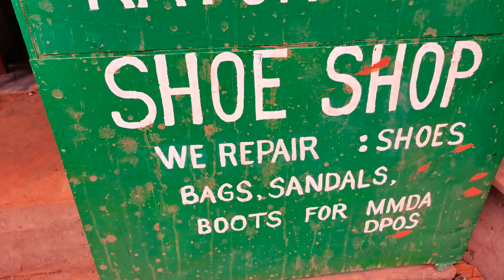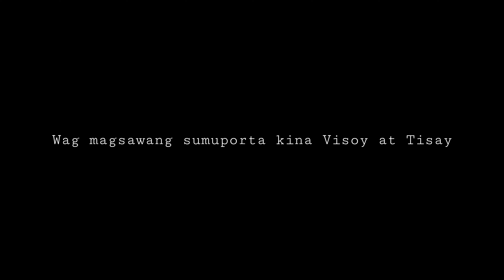BULIHAN NG MURANG BOOTS NG MMDA AT PAGAWAAN NG SAPATOS, BAGS AT IBA PA!